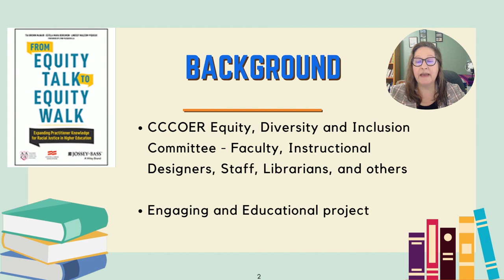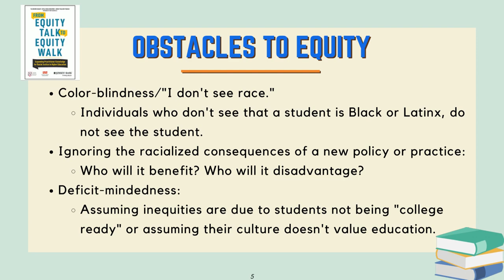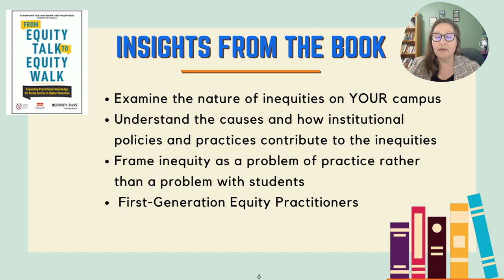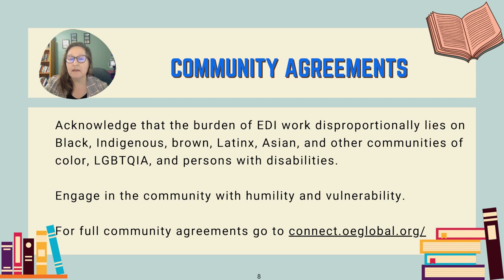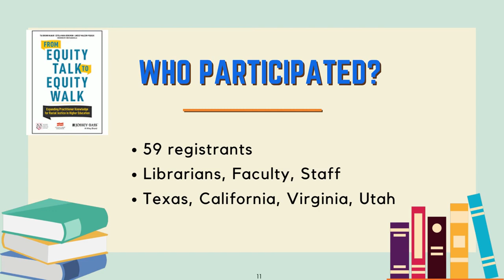Book Club: Professional Development Tool to Advance Open Education, Equity, Diversity, and Inclusion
Session #: 236
Author: Shinta Hernandez, Tonja Conerly, Ursula Pike

The Equity, Diversity, and Inclusion committee of Community College Consortium of OER (CCCOER) started a book club using From Equity Talk to Equity Walk: Expanding Practitioner Knowledge for Racial Justice in Higher Education to advance equity, diversity, and inclusion in Open Education. The book club was open to anyone and consisted of biweekly synchronous Zoom meetings and asynchronous discussions on OEGlobal’s discussion forum, OEG Connect. This presentation will be an engaging mix of a pre-recorded (15 minutes) segment and a live discussion and will detail the planning, implementation, and outcomes of the book club. Attendees will learn how to lead your own virtual book club and how different elements of a book club can facilitate conversations and efforts.

After participating in this session, attendees will be able to:
- Examine the guidelines from CCCOER on how to lead a virtual book club on equity, diversity, and/or inclusion
- Establish and enforce norms for book group conversations about EDI with diverse participants
- Assess the feasibility of using this approach at an institution